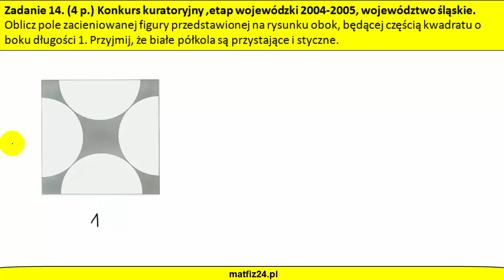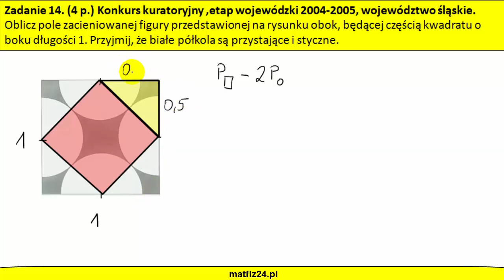Pole koła i własności trójkąta 45,45,90 stopni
Zadanie ćwiczące pole koła oraz własności trójkąta o kątach  45,45,90 stopni.
Oblicz pole zacieniowanej figury przedstawionej na rysunku obok, będącej częścią kwadratu o boku długości 1. Przyjmij, że białe półkola są przystające i styczne.